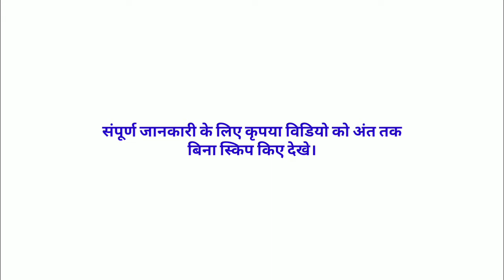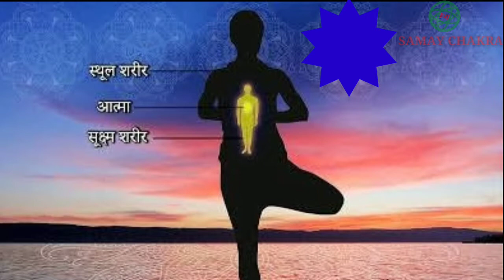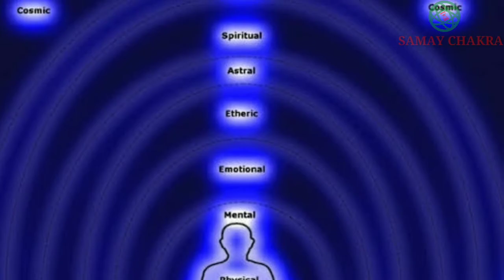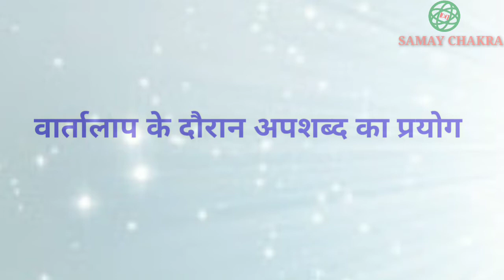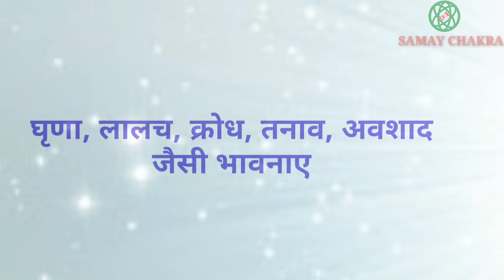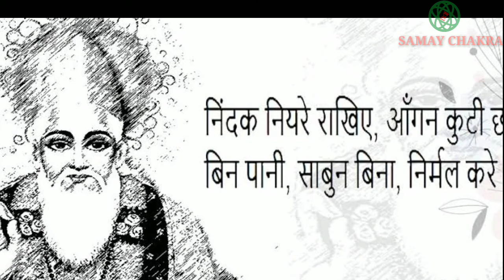What Is Human Aura // आभामंडल क्या हैं // Know Facts About Human Aura by SAMAY CHAKRA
प्रकृति में विद्यमान प्रत्येक प्रदार्थ में से एक अदृश्य ऊर्जा का संचार होता है। उसी ऊर्जा से जुड़ी संपूर्ण जानकारी इस विडियो में बताई गई हैं। आप इस विडियो को पूरा अंत तक देखे और अपनी राय हमें जरूर बताएं।